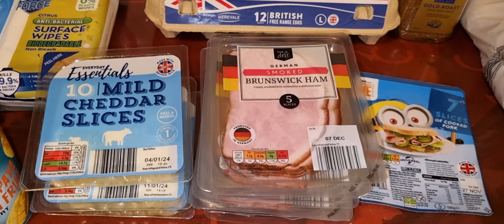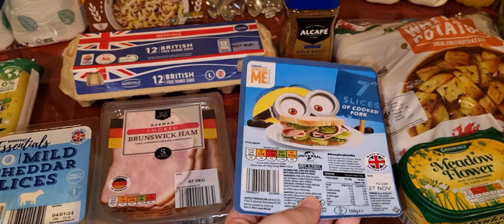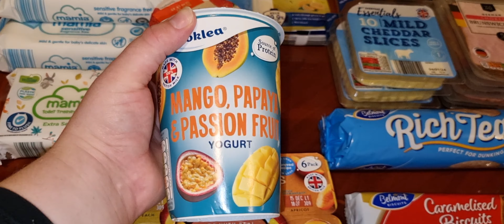🛍 Haul alimentar Aldi 🛍 - Câți bani cheltuim săptămânal pe mancare și nu numai?